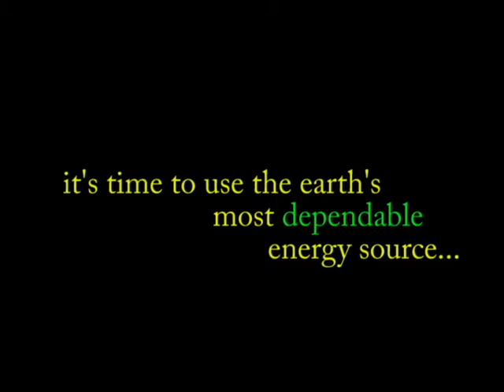Renewable Energy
GreenTow with RIO's "When the Sun Comes Down"